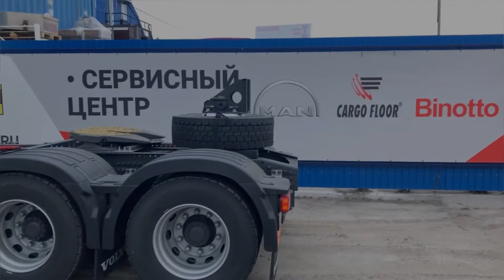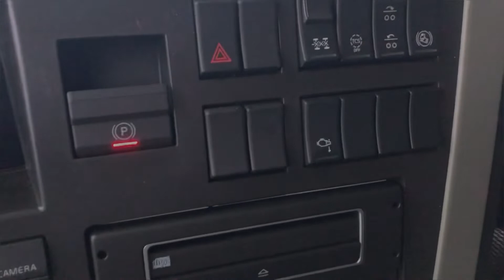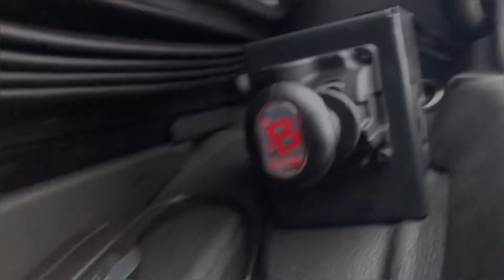Универсальная гидросистема 2 в 1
Пример установки универсальной гидросистемы с функцией выбора потоков на седельный тягач.
Данное оборудование позволяет работать с полуприцепом с системой подвижного пола (щеповозом) и самосвальным полуприцепом, используя один тягач.

Типовые характеристики гидросистемы:
- максимальное рабочее давление 200 бар (самосвал) - 250 бар (щеповоз);
- коробка отбора мощности с валом;
- насос гидравлический, производительностью 60-130 л/мин;
- гидробак бокового или закабинного крепления 160-183 л;
- регулируемый предохранительный клапан (клапан ограничения давления);
- клапан-распределитель потоков
- РВД c пластиковой броней рукава тягач-полуприцеп;
- подающая и обратная линии
- комплект гидро- и пневмолиний (включая адаптеры, быстроразъёмные соединения, фитинги, РВД – напорная ¾'’, напорно-всасывающий рукав D50 мм, пневматическую трубку, защиту РВД)
- джойстик и/или клавиша включения гидросистемы
- поворотный кронштейн поддержки РВД